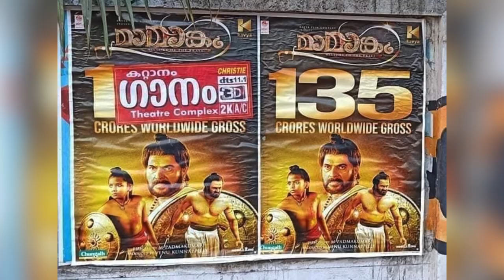ഏറ്റവും കൂടുതൽ 50 കോടി ചിത്രങ്ങൾ ഉള്ള മലയാള നടൻ 🔥മമ്മൂക്ക 💪The Real BoxOffice King Mammootty Movie